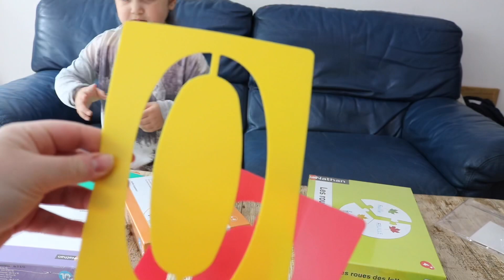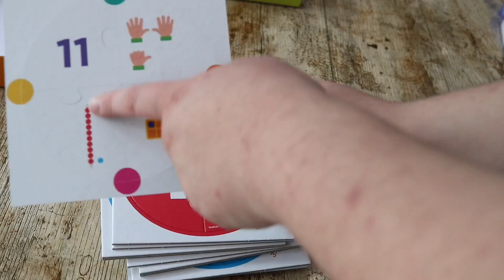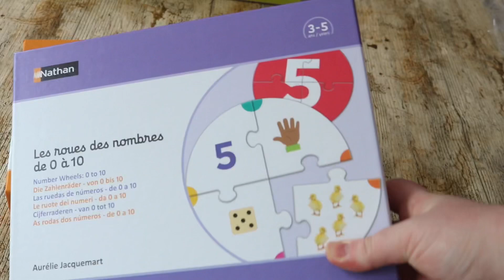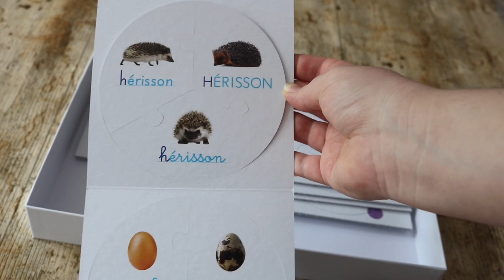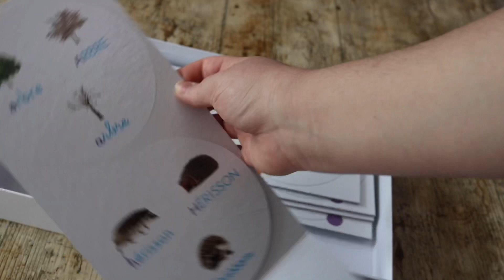Unboxing Nathan Materiel Éducatif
On vous partage notre unboxing du 12/06
et reçue en 3 jours seulement !

Vous pouvez également nous suivre sur facebook et Instagram en tapant La Yan Family 😍❤️🔆😘

Dans cette vidéo :
Les roues des lettres
Les roues des chiffres de 0 à 10
Les roues des chiffres de 10 à 20
Grands pochoirs chiffres
Peignes à trace pour peinture ou sable
Plaque à motifs, traces

Nathan Materiel Éducatif ❤️